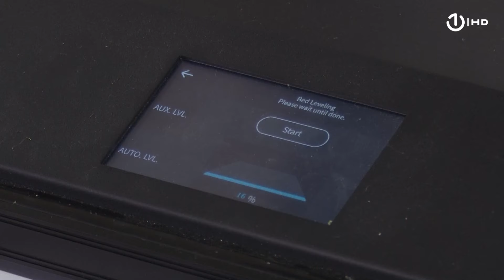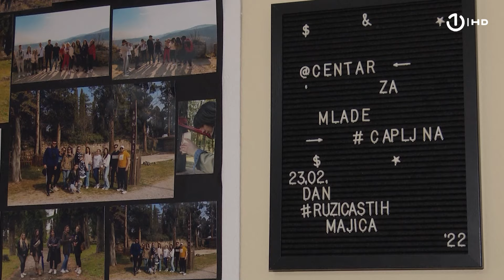Ekipa BHT1 u posjeti Centru za mlade Čapljina